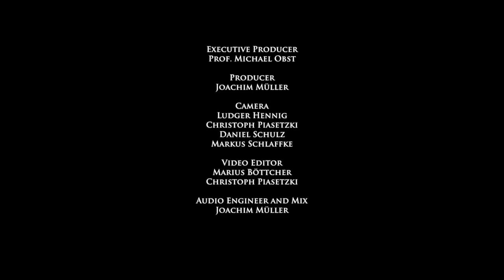Hector Berlioz - Symphonie fantastique op. 14 (full)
Orchestra of the University of Music FRANZ LISZT Weimar
Conductor: Nicolás Pasquet

The Weimar students taking degrees in orchestral instruments come together in this large orchestra, to dedicate themselves to the treasures and hidden gemstones of music history, in fresh interpretations with youthful drive.

- Träumereien, Leidenschaften (Rêveries, Passions)
- Ein Ball (Un Bal)
- Szene auf dem Lande (Scène aux champs)
- Der Gang zum Richtplatz (Marche au supplice)
- Hexensabbat (Songe d’une nuit du Sabbat)

Recorded on June 2, 2016 at the Weimarhalle, Weimar.